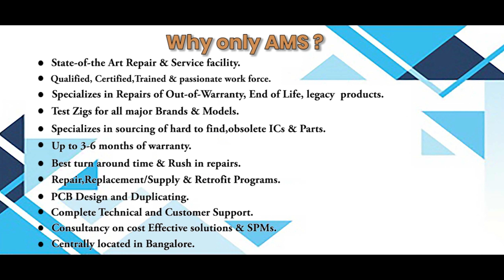LENZE ESV152N04TXC INVERTER Repairs @Advanced Micro Services Pvt.Ltd Bangalore,India